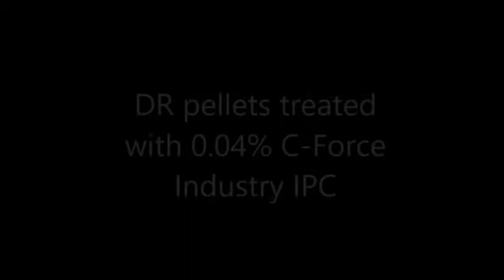Free-flowing iron ore pellets during wintry periods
Would you prefer free-flowing iron ore pellets during wintry periods? C-Force Industry IPC not only gives a long-term reduction of dust emission each time when handling pellets and sinter, but also inhibits the material from freezing together.

This is the official YouTube Channel of Instral BV.  With almost twenty years of extensive experience in research & development, Instral is unique in creating and realizing innovative Total Treatment Solutions (oil treatment solutions, water treatment solutions and dust suppression solutions). or